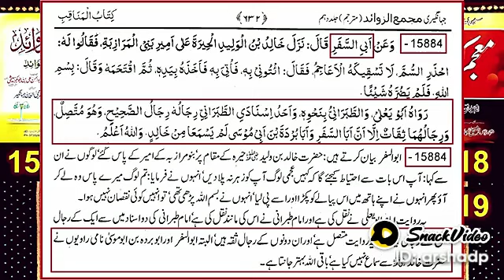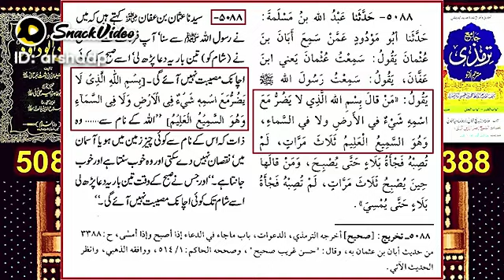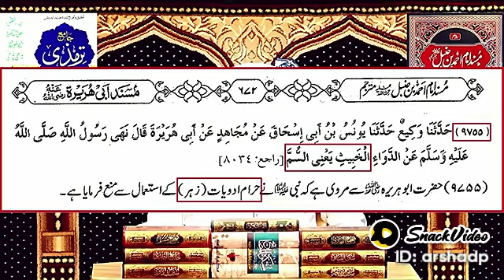Engineer Muhammad Ali Mirza new bayan